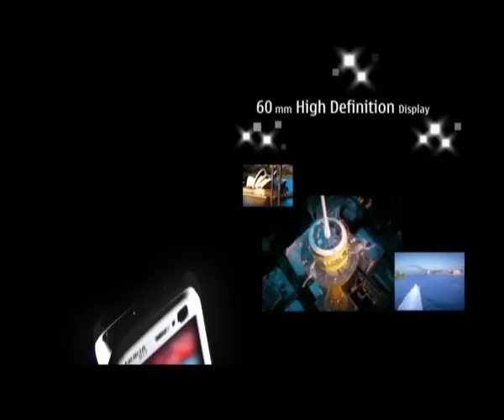Nokia N73 Commercial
Commercial Produced for Nokia N73 Launch in India
Channel: CNBC TV-18(Commercials)